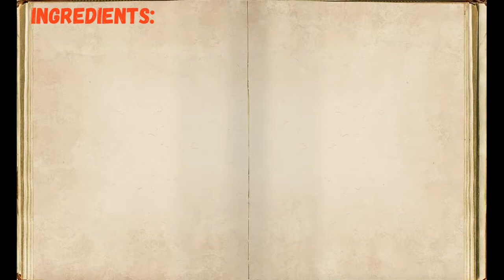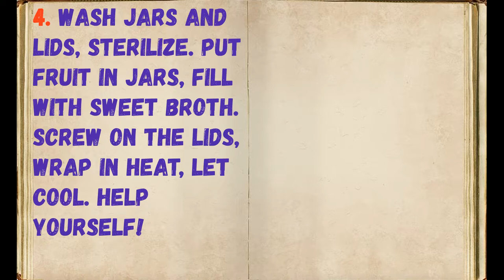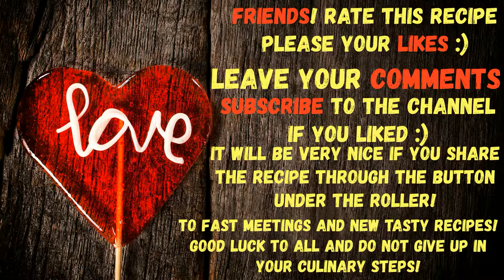Compote Of Kiwi, Mandarin And Apple / Book of recipes / Bon Appetit